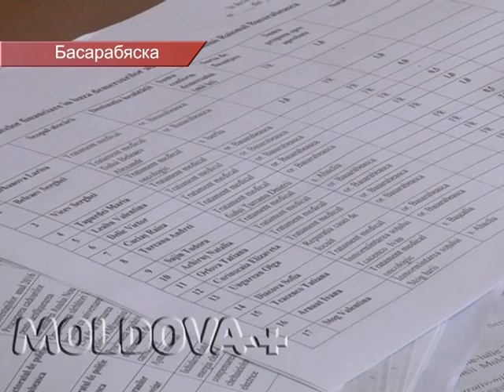РАСПРЕДЕЛЕНИЕ СРЕДСТВ ИЗ РАЙОННОГО КОМПОНЕНТА